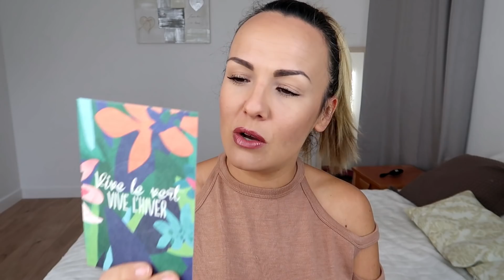UNBOXING botanical box Yves Rocher FEVRIER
Aujourd'hui je vous retrouve pour une vidéo que vous m'avez beaucoup demandée, le test de la box beauté d'Yves Rocher!!

Ce produit m’a été offert par Yves Rocher . Je n’ai pas été payé(e) pour le tester, et je garde ma liberté de parole.

Tu es Youtubeuse, bloggeuse ou instagrammeuse ? voici une nouvelle plateforme pour tester des produits

Si tu es Youtubeuse et que tu veux tester des produits gratuitement inscris-toi sur influence4brands